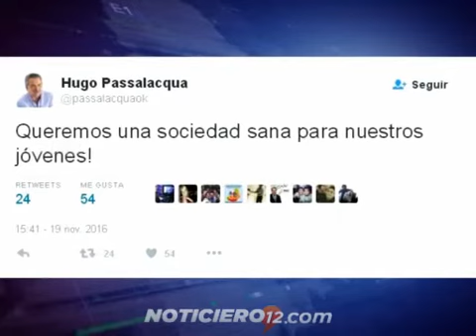Policia de Misiones: histórico secuestro de drogas en Jardín América